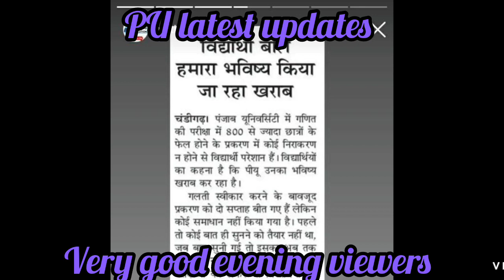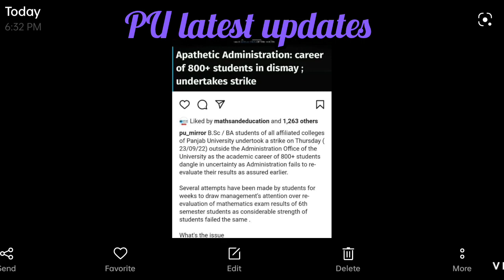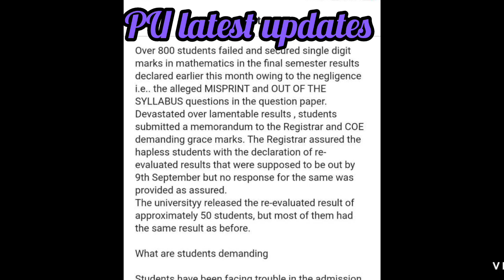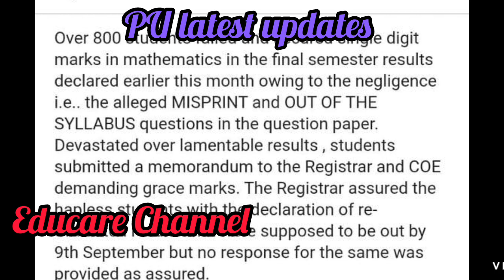PU latest updates about results of 800 students struck in reappear wasting time and career no.......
# latest updates from Panjab University Chandigarh, no solution about 800 reappear in Mathematics subject final year students #

# new updates from Chandigarh University, sena ka jawan nikala mms kand ka master mind #

# breaking news from Chandigarh University, declared holidays MMS KAND #

# breaking news coming from Chandigarh University, MMS KAND 60 students video go viral taking bath and big protest #

# crime report from Chandigarh University MMS KAND 60 STUDENTS VIDEO GOES VIRAL TAKING BATH #

# get scholarship Scheme if you have 80% marks in lower exams 22 #

# all Haryana students are requested to fill up the forms for scholarship #

# special report about dhe Chandigarh admission 22 #

# fees refund procedure from Colleges, under dhe Chandigarh admission 22 #

# latest updates about Punjabi University Patiala #

# good news for students of Punjabi University Patiala #

# reappear students can take admission in PG courses #

# order by University students can take admission in PG courses those having reappear in subject #

# Punjabi University Patiala examination 22 updates #

# results updates from Punjabi University Patiala #

# all final year results declared please check #

# good results this time #

# few seats are available at Colleges, fill up the forms to get admission #

# admission 22 at College level fill up the forms #

# check the college site for more information and updates #

Official Form Cost- Rs 1000

Apply For Rs 53 Lakhs highest placement University ( Bennett University, Times Of India Group ,G.noida ) For B.tech, Law, BBA, BCA, BA Mass Communication & Journalism, MBA, PGDM and Many other Couses.

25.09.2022